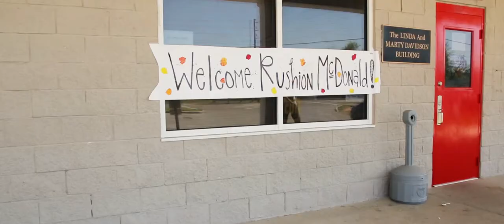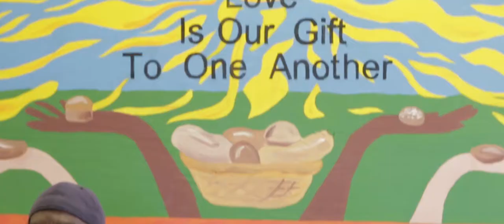P TV - The Perfect Bake with Rushion McDonald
It was a great day for those who partake in the meals at Love's Kitchen (March 15) Many of them are homeless. We were sharing in the 'The Perfect Bake" experience with Love's Kitchen Fannie Johnson. Fannie won a national contest with Steve Harvey Show executive producer, Rushion McDonald. Rushion used his MATHEMATICS degree and marketing gifts to help build the Steve Harvey media empire. The proof is in the pudding for our young people to stay the course. And it's hard to achieve "The Perfect Bake" without a little math. It was a humbling but wonderful feeling to serve.